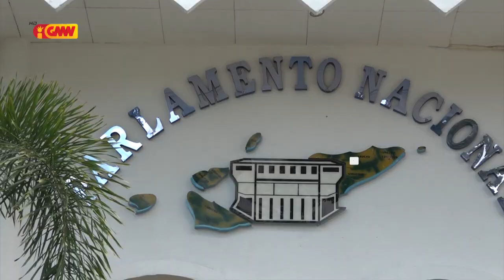Funsionáriu Parlamentu Nasionál obrigatóriu simu vasina COVID-19